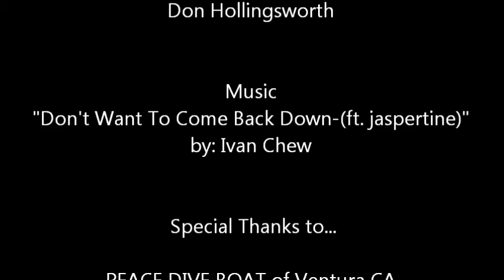Diving Santa Barbara Island PC version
This fun trip allowed me to use our new HERO GoPro 3 Black camera!  Was amazed at the quality.  This video was made with footage stepped down for PC...the HD footage is beyond real!  I hope all enjoy my first experience filming underwater & using this kick a$$ camera.

 "Don't Want To Come Back Down" by Ivan Chew (feat. jaspertine)